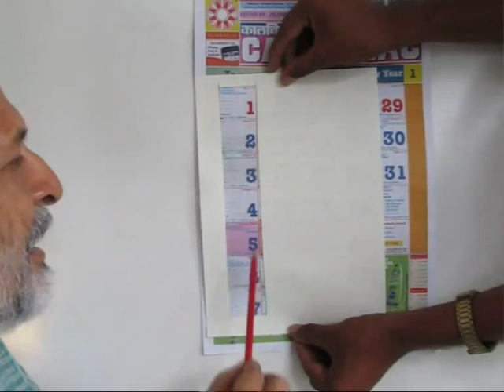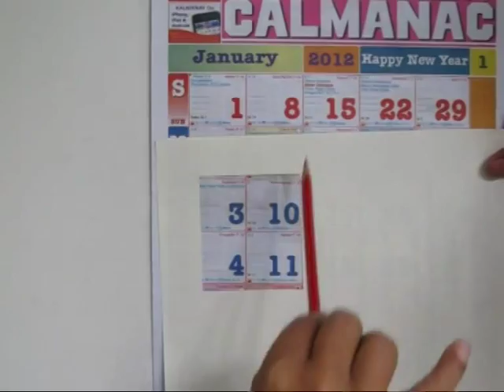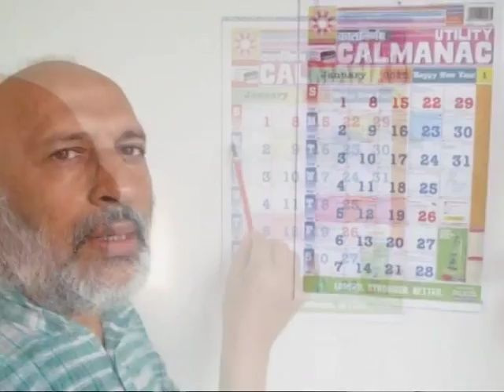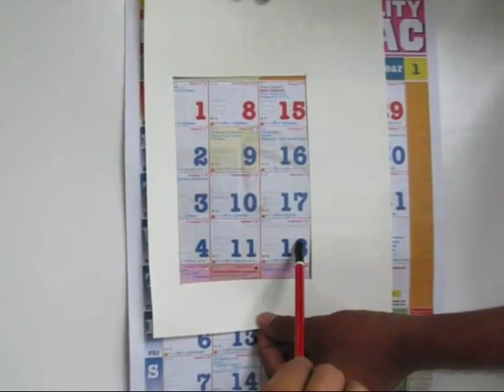Calendar Fun | Telugu | Maths in a Calender!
Mathematics can be great fun if we can relate it to real life. There are amazing number pattern in a calendar. This is a calendar of January 2012, but it could have been any month or year. There are wonderful number patterns in a calendar and we will discover some of them. Look at the first vertical column – there are seven numbers in it because there are seven days in a week. We will place a mask to isolate these numbers. Look at the first number and the last number. On adding 1 +7 the sum is 8 which is double that of the middle number. Similarly 2 + 6 is 8 which is double of 4, and also is 3 + 5 is 8 which is double of 4. Because there are seven days in a week there is always a middle number. This middle number 4 in this case is the average of all these 7 digits. If you wish to add up all the seven numbers multiply the middle number 4 by 7 and it will be 28. Now we will shift to another column. 22 plus 28 is 50 which is double of the middle number 25. 23 plus 27 is 50 double of 25. 24 plus 26 is 50 once again double of 25. The sum of all the 7 digits in this column will be 25 multiplied by 7 which will be 175.
Now look at one of the horizontal lines. Mask all the Mondays of the month. There are five Mondays in January 2012. 2 plus 30 is 32 which is double that of 16 – the middle number. Similarly 9 plus 23 is 32 which is again double of 16. The average of all these five numbers will be the middle number 16 and their sum will be 16 multiplied by 5 that is 80.
If you look at this horizontal line there are just four Thursdays in January 2012. There is no middle number. Now 5 plus 26 is 31 and 12 plus 19 is also 31. So the sum of all these four numbers will be 31 plus 31 that is 62.
Now we will examine some cross digits. Take a 2x2 matrix. 3 plus 11 is 14, and 4 plus 10 is also 14. Look at another four numbers 15 plus 23 is 38 and 16 plus 22 is 38. What emerges is that cross-numbers add to the same. Now let us be a little more adventurous and take a 3 by 3 grid of nine digits. 1 plus 17 is 18 which is double of the middle number 9. 15 plus 3 is 18 – double of 9. 2 plus 16 is 18 which is double of 9 and 8 plus 10 is 18 which is double of 9 too.  So, the average of all these 9 digits is the middle number 9 and the sum of all these numbers will be 9 into 9 or 81.

Go a little down and examine another 9 digits. 12 plus 28 is 40 – double of 20.  14 plus 26 is 40 – double of 20. 13 plus 17 is 40 – double of 20. And 19 plus 21 is 40 – double of 20. The average of all these 9 digits is 20 and the sum of all these 9 digits will be 20 multiplied by 9 which is 180.

Now instead of taking a 2x2 or 3x3 square grid let’s take a rectangular grid. This time we will inspect a 3 x 4 grid of 12 digits. 1 plus 18 is 19; 4 plus 15 is 19; 2 plus 17 is 19; 3 plus 16 is 19; 8 plus 11 is 19; and the two middle numbers 9 plus 10 are 19 too. Because there are totally 12 digits so we will get 6 pairs the sum of which will be 19, and the sum of all 12 digits will be 19 x 6.

Mathematics is all about looking at patterns. The calendar is there in every house and school and children can discover so many patterns in the calendar. This programme is based on a book titled NUMBER FUN WITH A CALENDAR written by the late P. K. Srinivasan – an amazing mathematician based in Chennai. This work was supported by IUCAA and Tata Trust. This film was made by Ashok Rupner TATA Trust: Education is one of the key focus areas for Tata Trusts, aiming towards enabling access of quality education to the underprivileged population in India. To facilitate quality in teaching and learning of Science education through workshops, capacity building and resource creation, Tata Trusts have been supporting Muktangan Vigyan Shodhika (MVS), IUCAA's Children’s Science Centre, since inception. To know more about other initiatives of Tata Trusts, please